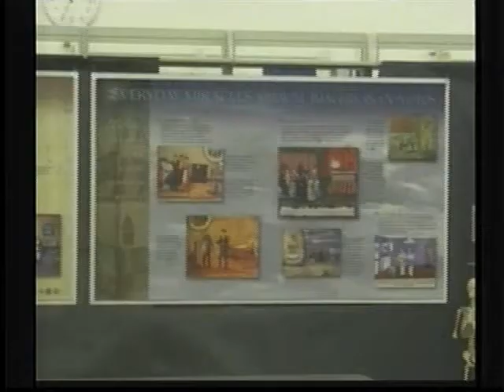A T Still University holding their annual library open house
This Wednesday, from 8 a.m. to 5 p.m., the A.T. Still Memorial Library is holding their 2nd annual Open House.